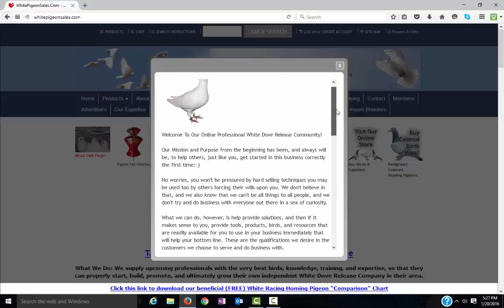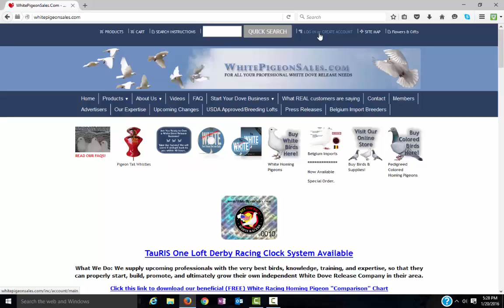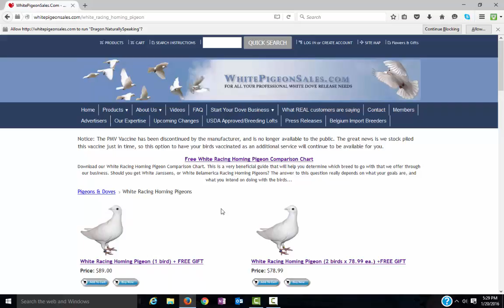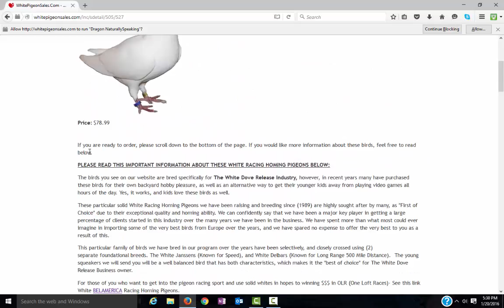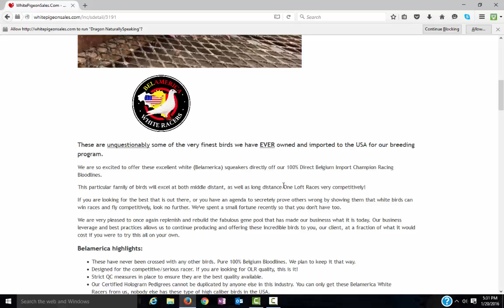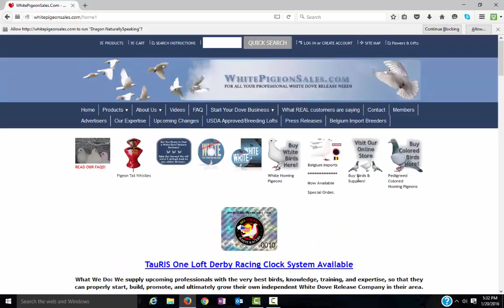White Pigeons for Sale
Get your business started today!